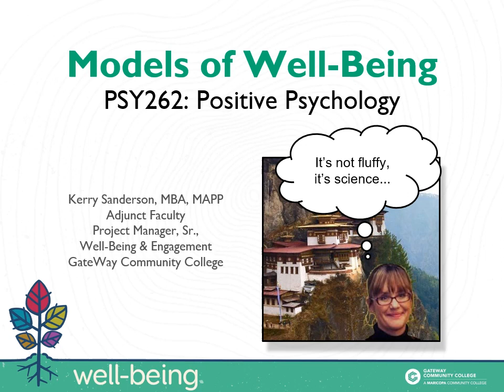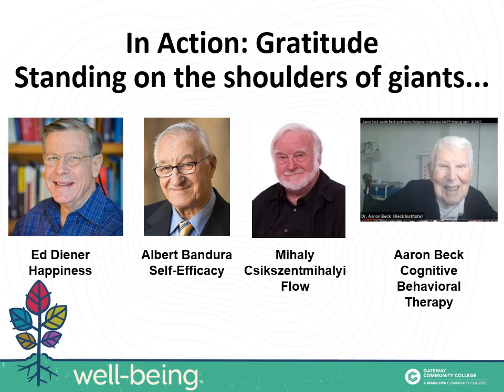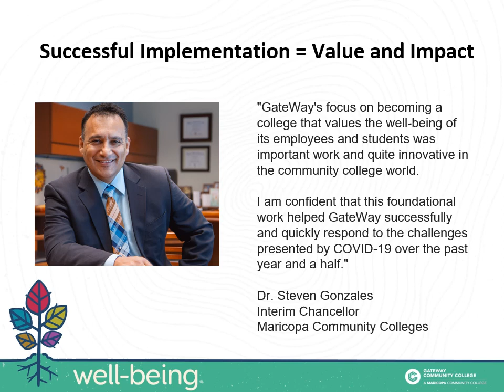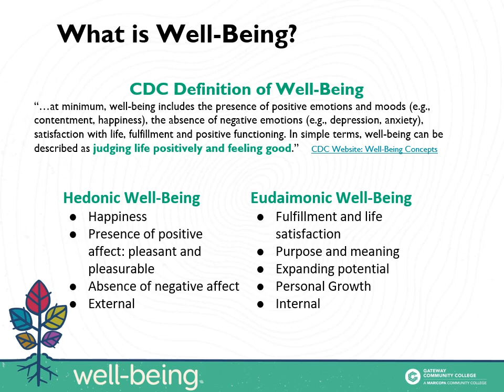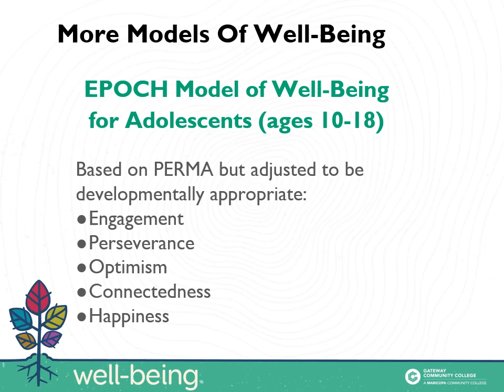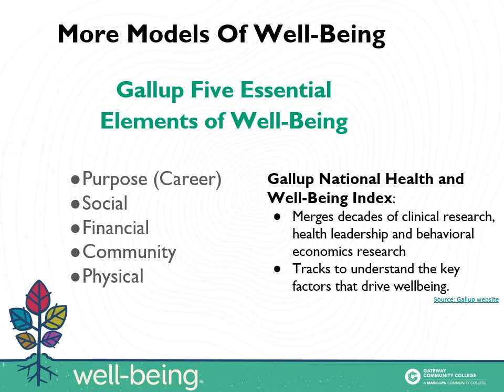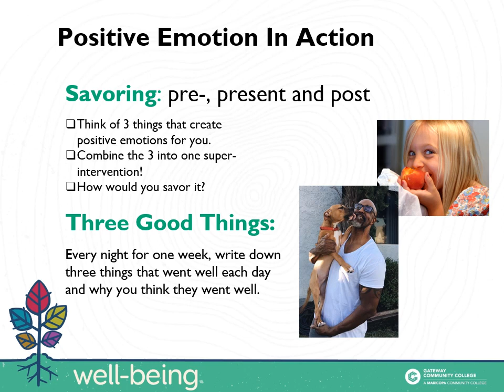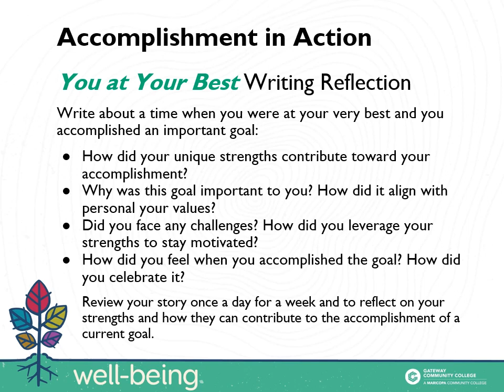PSY262 Module 2 Models of Well Being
Module 2 of PSY262 covers a number of empirically validate models of well-being.